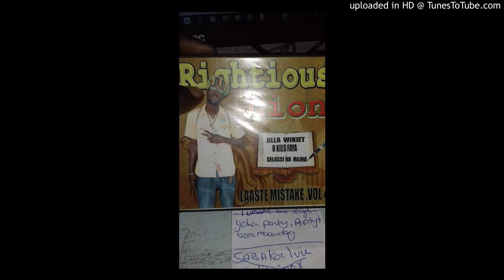Righteous Lion- Klaar Den man Zakelijk